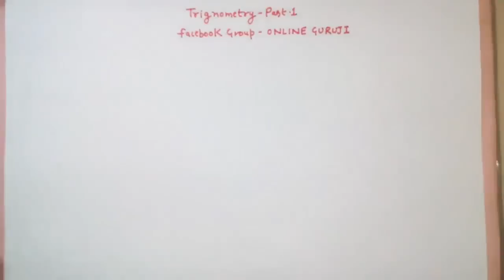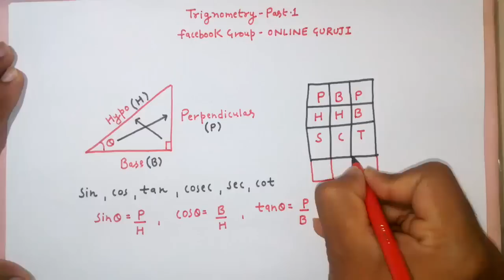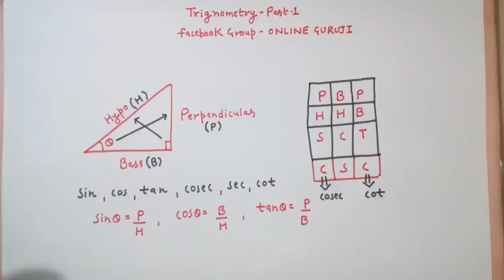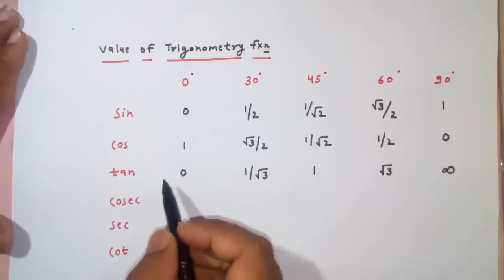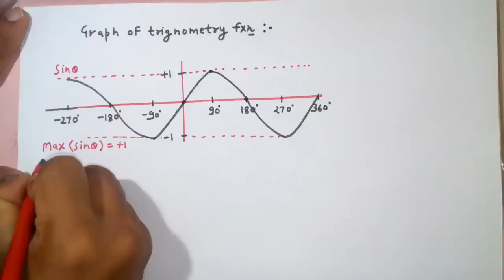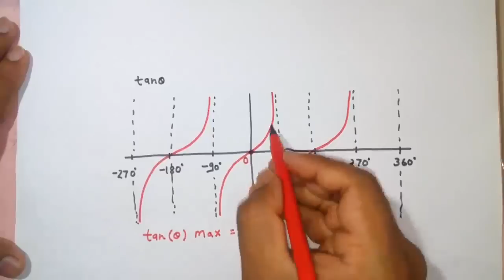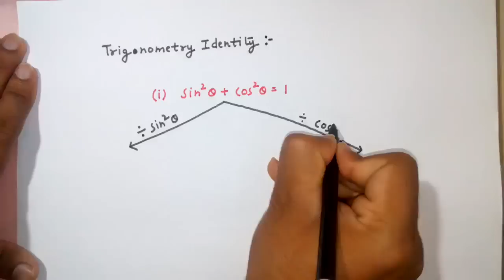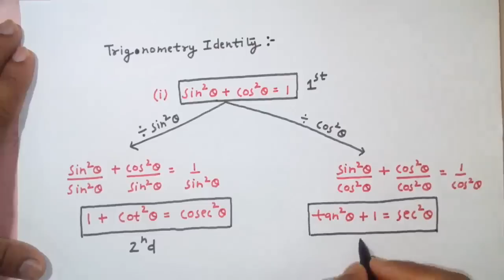SSC CGL Trignometry Part 1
For More Information on how to prepare for SSC CGL
Trignometry is very important topic for SSC CGL !! All those who are preparing for SSC CGL should prepare Trignometry well as very good number of question from Trignometry is asked every year !!